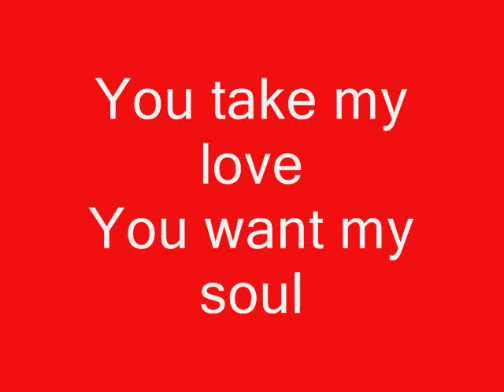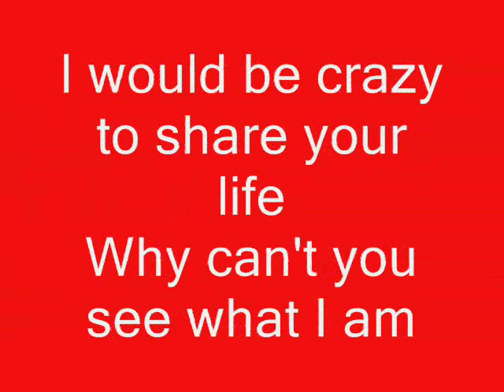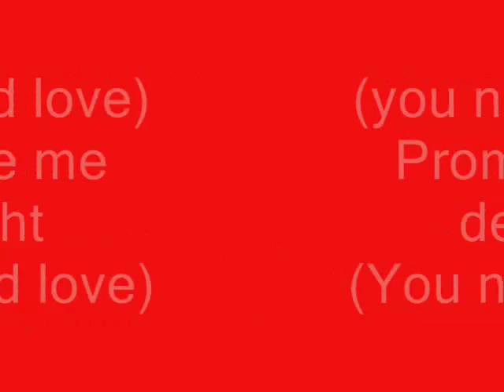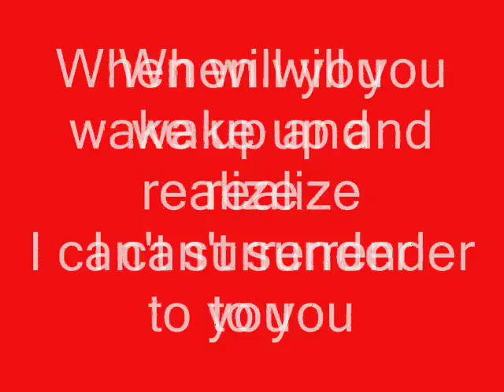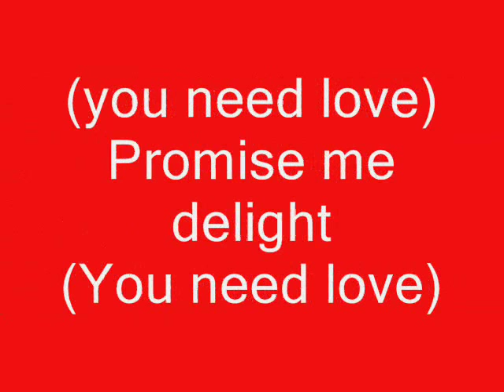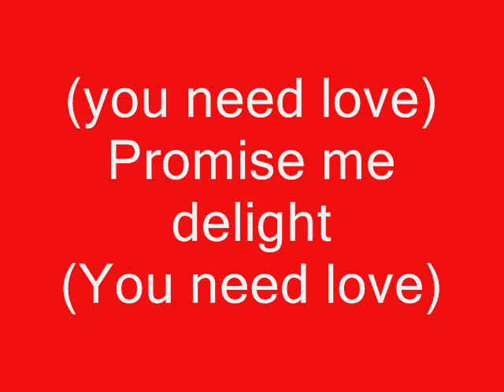Maria Magdalena Sandra Performed by Bent Jensen on Yamaha Tyros 3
(I'll Never Be) Maria Magdalena", often known simply by the title "Maria Magdalena", is a pop song by German singer Sandra. It was first released in March 1985 as the lead single from her debut album, The Long Play, and it was her first single to be released internationally. The song reached #1 on the official German Charts for four weeks between 13 September 1985 and 4 October 1985. This is my version...By the way happy new year to all of you...Greetings Bent